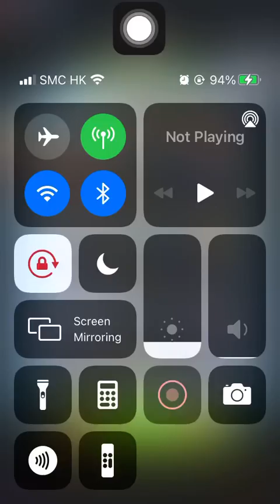Special Missions 1 20220127 Aggretsuko: Short timer Strikes Back! 烈子 Puzzle Gameplay